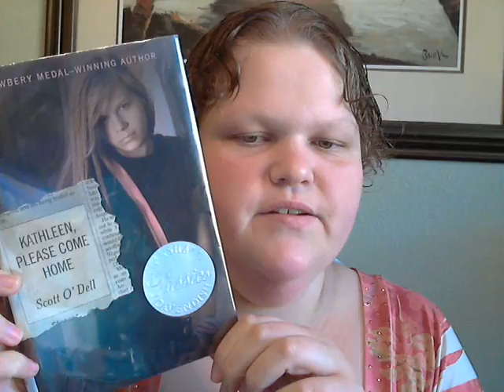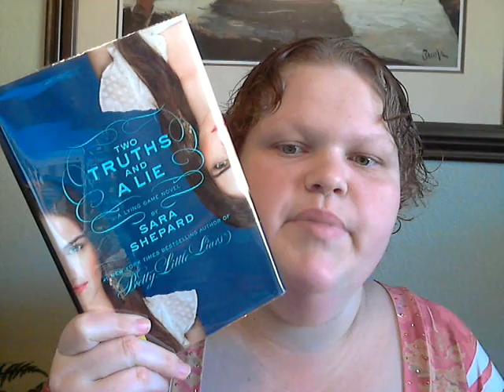Book haul & update!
Thanks for being patient guys! More videos to come!